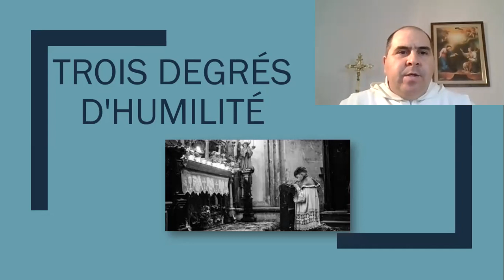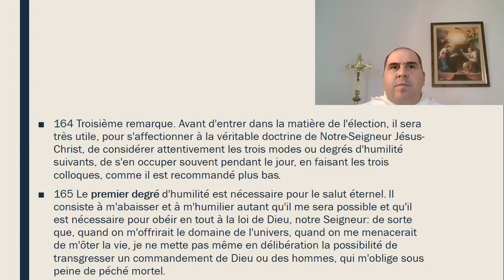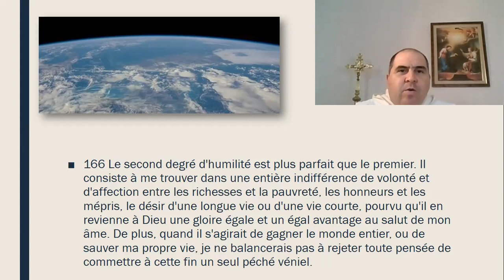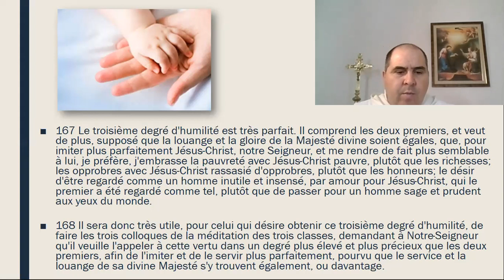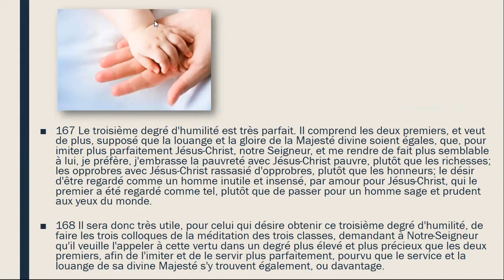Retraite spirituelle de Carême - 18.Trois degrés d'humilité